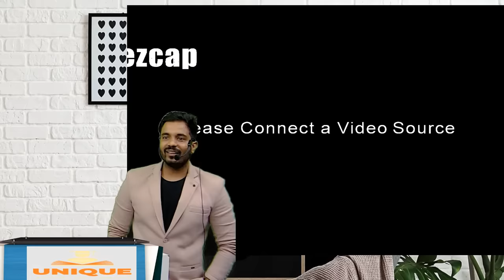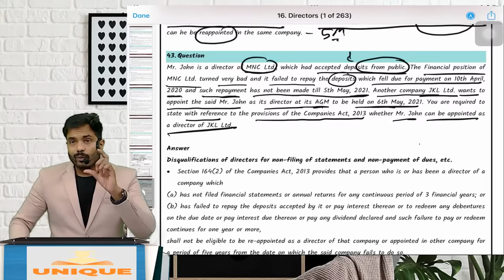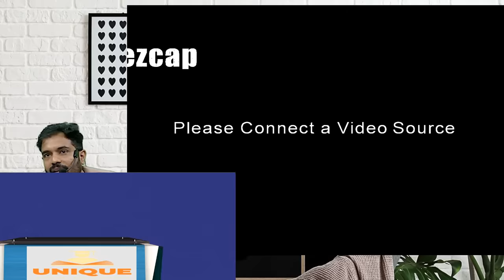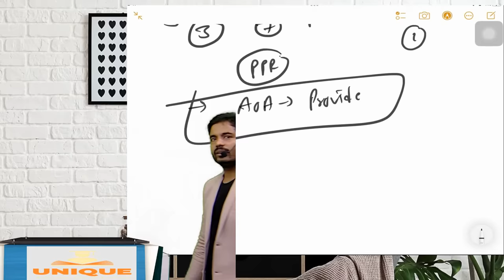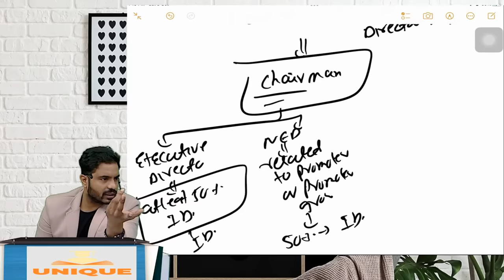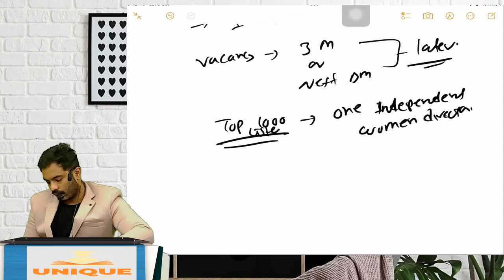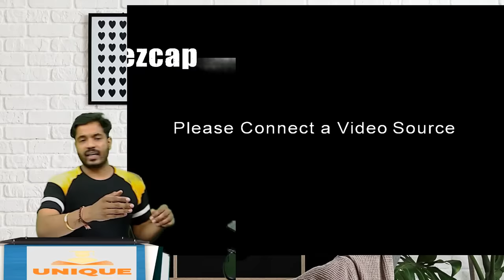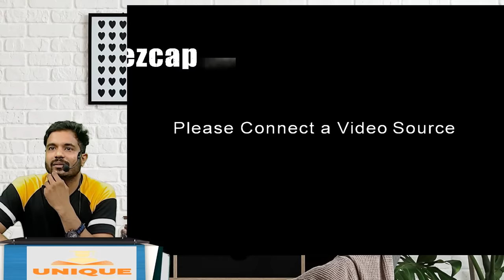CS Executive | Company Law | Part B | Detailed Marathon | CS Shubham Abad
CS Executive Samadhan Book-

Company Law | Part B | Marathon